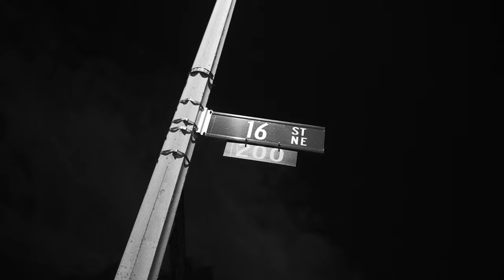Bigg Bandz - Taylor Port Junkie / Thang 4 You (Official Music Video) | DIR